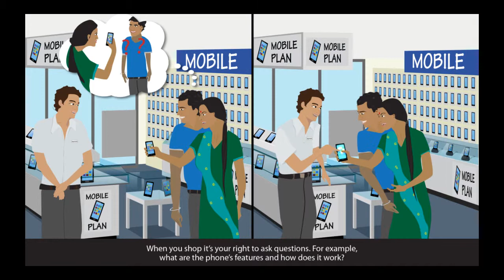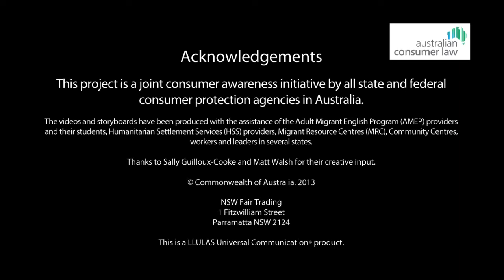My consumer rights - Tamil - My shopping rights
Phone Consumer Protection WA – 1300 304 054

Consumer Protection provides advice and information for Western Australian consumers, businesses, landlords and tenants.  The information on our website can help you with answer a question about:
• housing and accommodation
• shopping (consumers) and fair trading (businesses)
• motor cars
• scams, travelling conmen and unlicensed traders
• unsafe products
• charities and associations
• licences and registrations
• making complaints

This animatic video is about your shopping rights under the Australian Consumer Law. It is one of six topics in a series about your rights and responsibilities when buying goods and services in Australia. It is aimed at new migrants, including those from emerging communities, and is available in 7 languages.